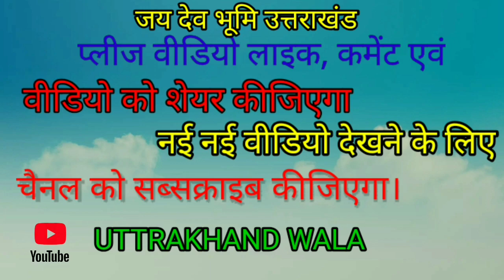जंगल में मंगल, ताजा 🐟🐟🐟मछली पकड़ने का रोमांच,fresh fish 🐟🐟🐟 i in Uttarakhand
Fish 🐟🐟🐟 fishing in Uttarakhand